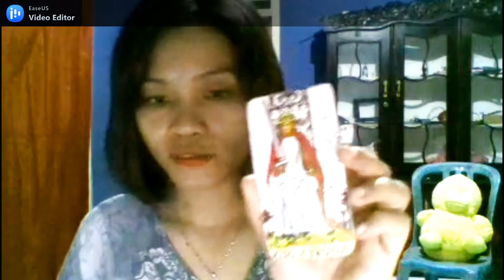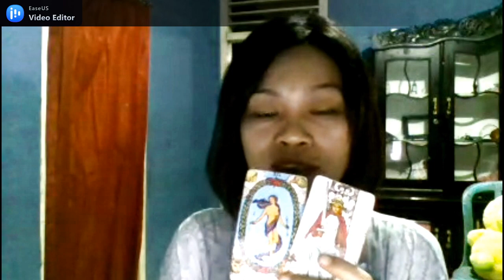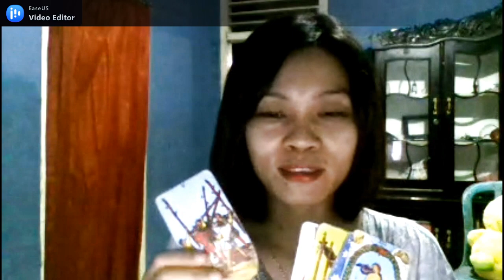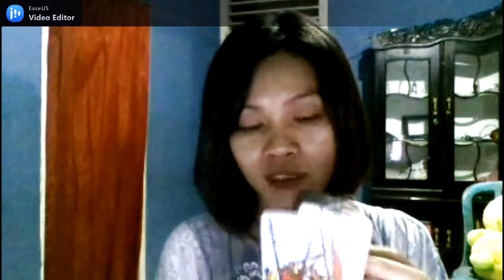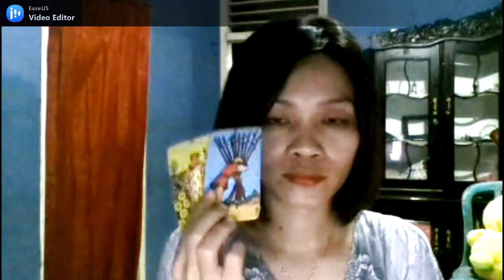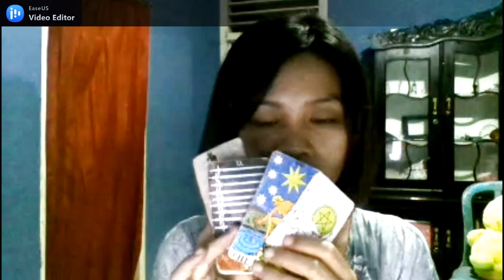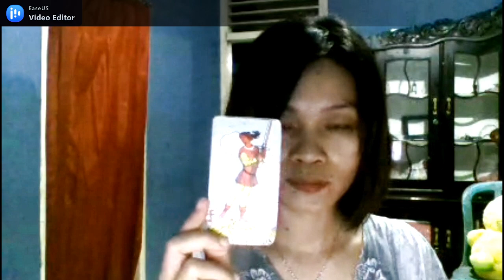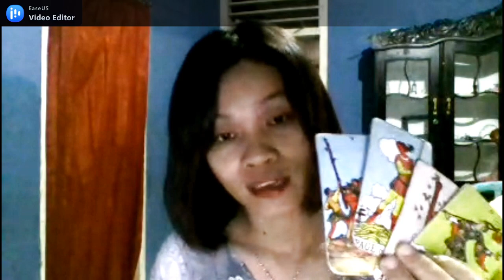Perasaan Dia ke Sagitarius Maret 2021 - 13 April 2021